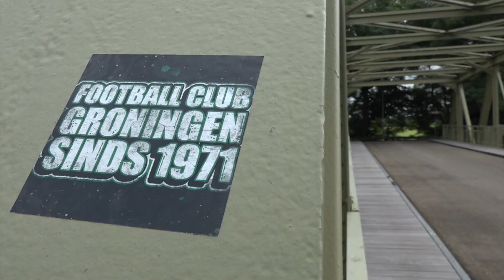Dichter dient uitzonderlijk verzoek in bij ProRail: ‘Zo’n mooi viaduct moet een naam hebben’